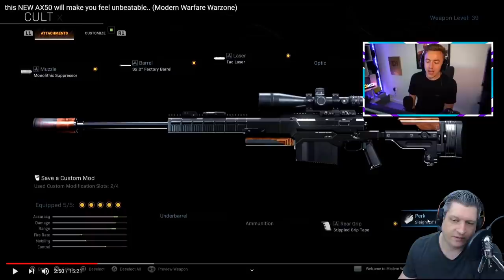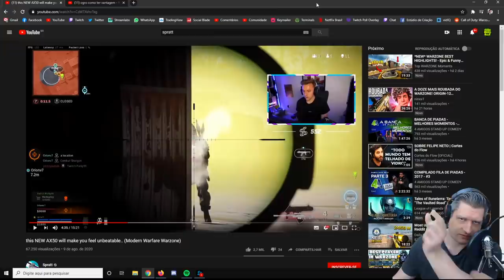ANÁLISE SPRATT | COD WARZONE DICAS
Vídeo com o Ogro trazendo a análise do Spratt, jogador do console que manda muito na sniper no CoD Warzone!